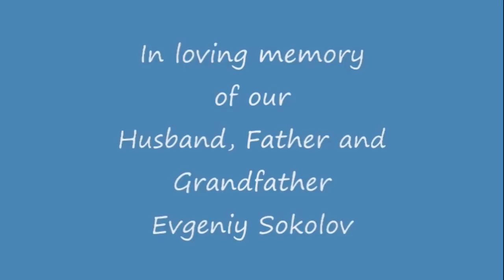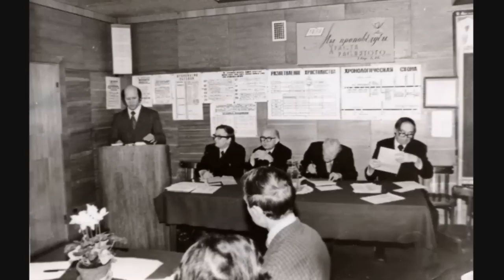EVGENIY SOKOLOV 1939 2011 #1